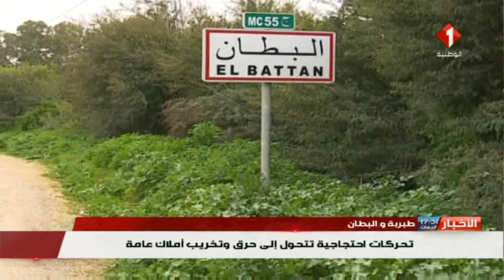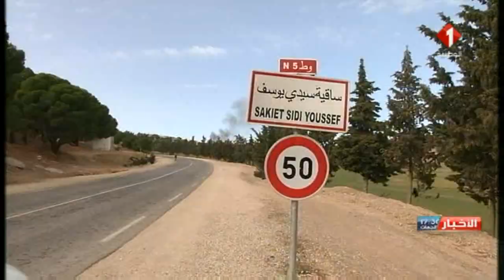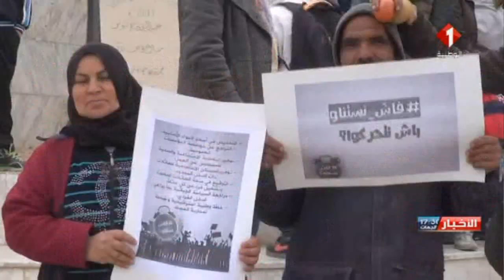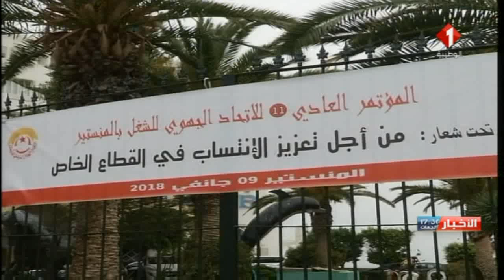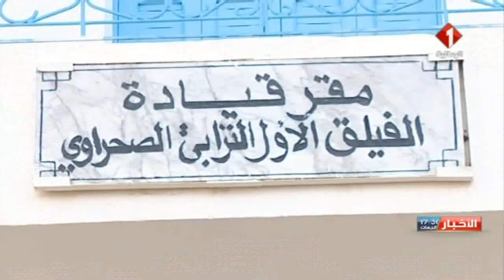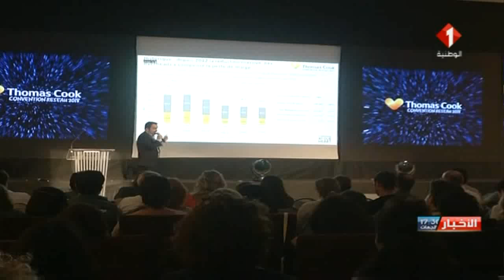النشرة المسائية للأخبار ليوم 09 / 01 / 2018